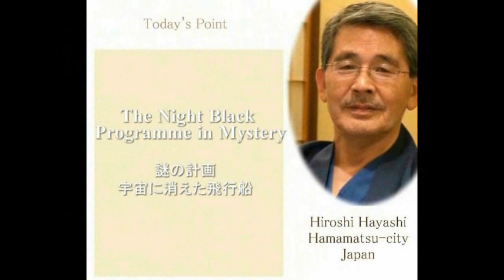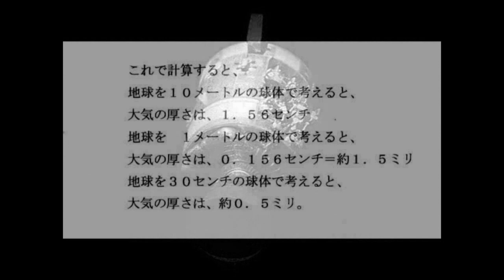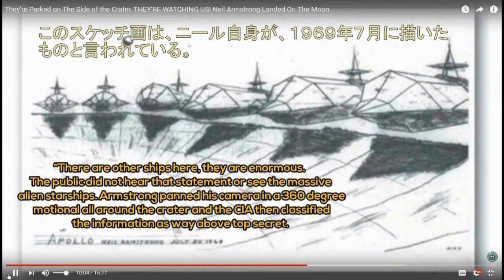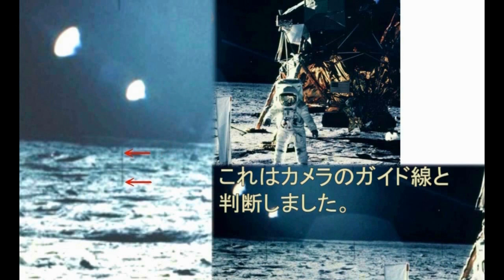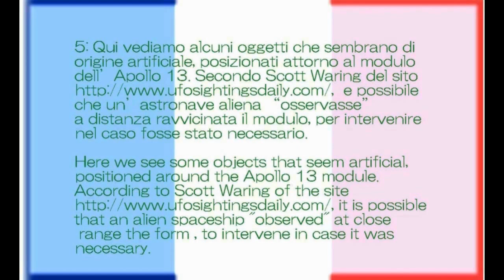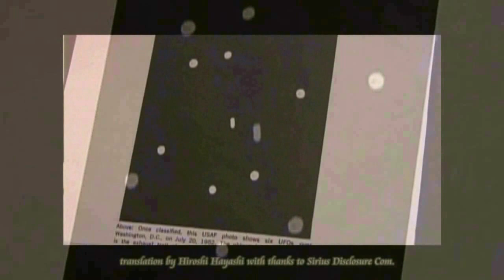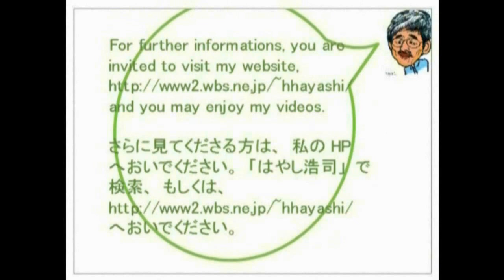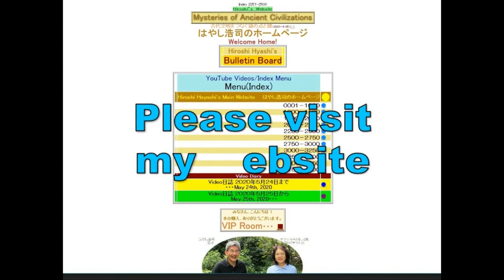4352【01音Black Knight】UK Astronaut Disappearing1960？英国宇宙飛行士失踪事件1960+映画「カプセル」実話？Hiroshi Hayashi JP